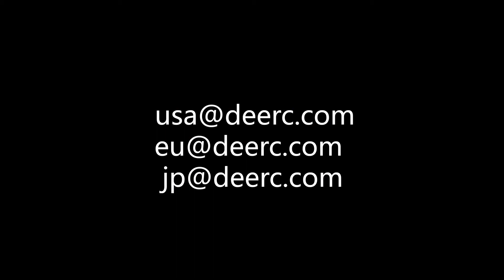D50 How To Repalce The Motor